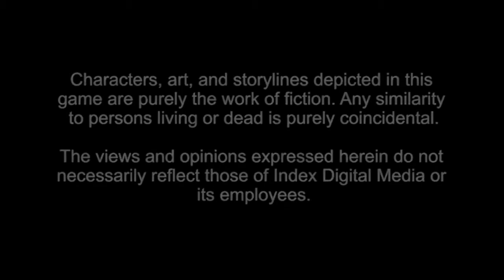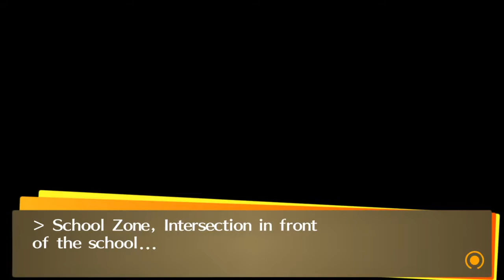Persona 4 Golden - Episode 1 - Welcome to Inaba!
Welcome To Inaba, episode 1 of a brand new lets play!